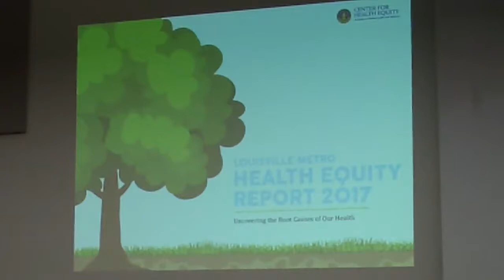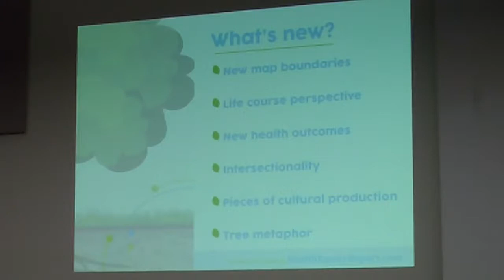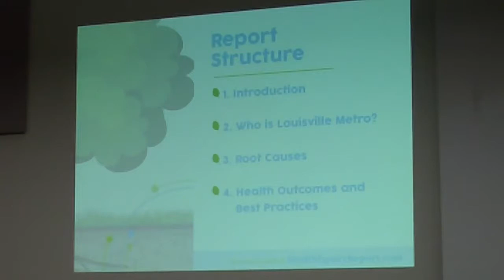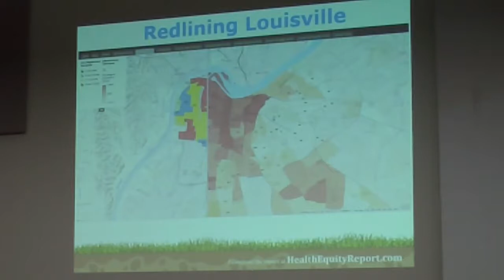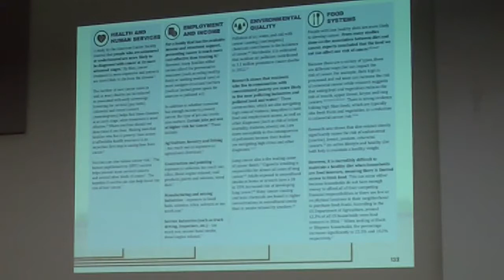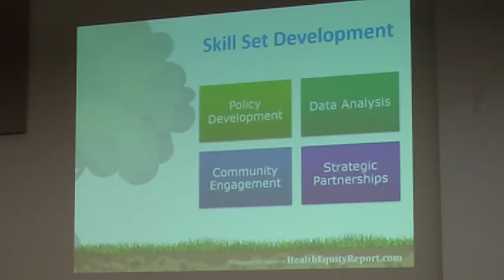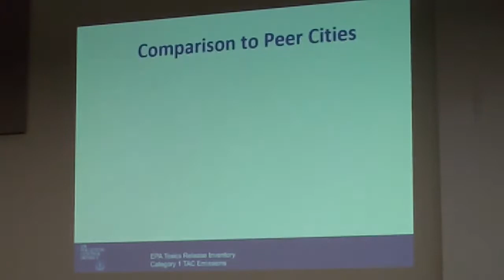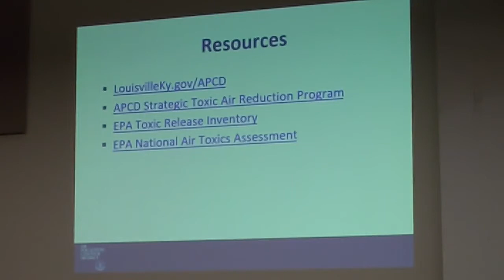Louisville Metro Air Pollution Control Board Meeting - August 15, 2018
The Air Pollution Control Board adopts regulations, orders, and resolutions to control air pollution in Jefferson County. This is a regular meeting of the Board that occurs on the third Wednesday of each month.